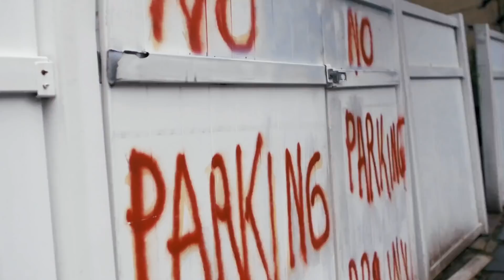VidaL - MY LIFE (OFFICIAL VIDEO)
RECORDING ARTIST FROM STATEN ISLAND NEW YORK